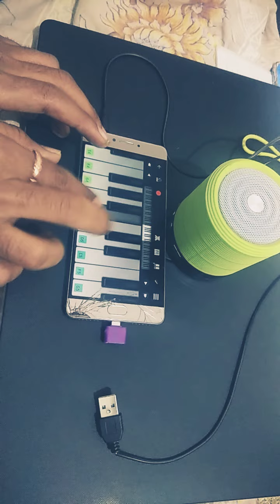" Chahun Main Ya Naa " | Aashiqui2 | Arijit Singh, Palak Muchhal | Real piano Tutorial on mobile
LYRICS

Tu Hi Ye Mujhko Bata De
Chahun Main Ya Naa
Apne Tu Dil Ka Pata De

Itna Bata Doon Tujhko
Chaahat Pe Apni Mujhko
Yun Ton Nahi Ikhtiyaar
Phir Bhi Yeh Socha Dil Ne
Ab Jo Laga Hoon Milne
Poochhu Tujhe Ek Baar

Aisi Kabhi Pehle Hui Naa Thi Khwaahishein
O.. Kisi Se Bhi Milne Ki
Naa Ki Thi Koshishein
Uljhan Meri Suljha De
Chaahun Main Ya Naa
Aankhon Aankhon Mein Jataa De

Mere Chhote Chhote Khwaab Hain
Khwabon Mein Geet Hain
Geeton Mein Zindagi Hain
Chaahat Hai, Preet Hai
Abhi Main Na Dekhoon Khwaab Woo
Jin Mein Na Tu Mile
Le Khole Honth Maine
Ab Tak The Jo Sile

Mujhko Na Jitna Mujh Pe
Utna Iss Dil Ko Tujh Pe
Hone Laga Aitbaar
Tanha Lamhon Mein Apne
Bunti Hoon Tere Sapne
Tujhse Hua Mujhko Pyaar O O..
Poochungi Tujhko Kabhi Naa
Tere Khaabon Mein Ab Jeena
Chaahun Main Kyun Naa!

Tu Hi Yeh Mujhko Bata De